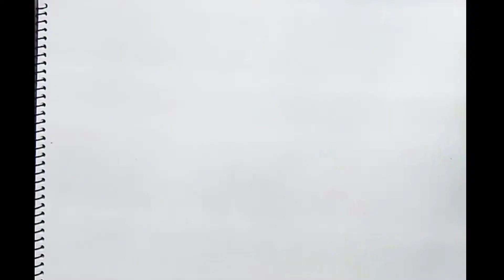How to draw lion 🦁.....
here you can learn how to draw lion 🦁 and how to shade lion drawing with the help of pencil ✏️ shading.